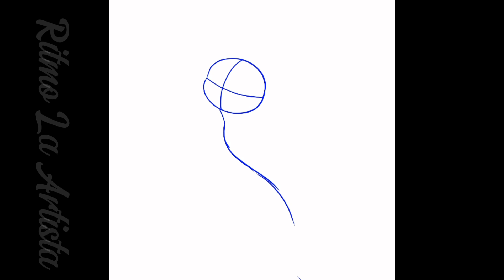Nyx OC Artwork for